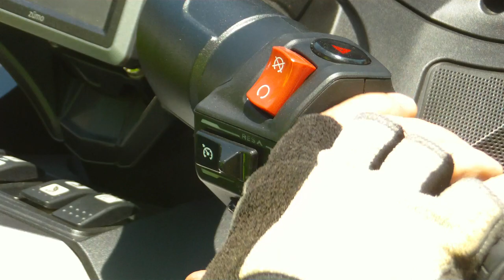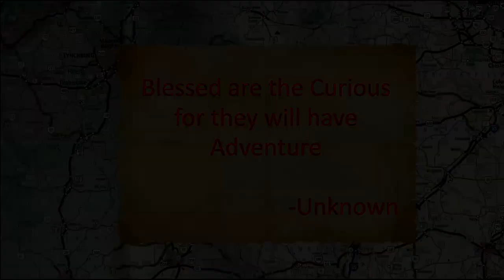Miriam Goes to Spyder School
It’s in the 40’s, John climbs on the Spyder to ferry it over to the neighboring city of Suffolk Virginia for Miriam’s two day,  3 wheel motorcycle training. Once complete she will have her 3 wheel motorcycle licenses. John reflects on about his days as a young pilot and flight instructor during the hour long ride.